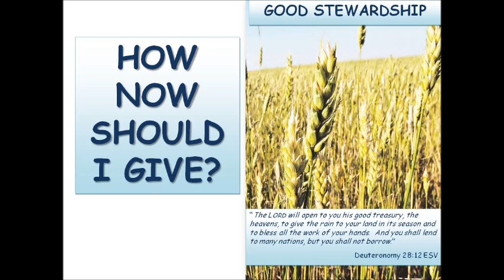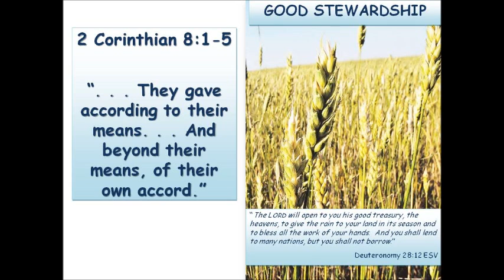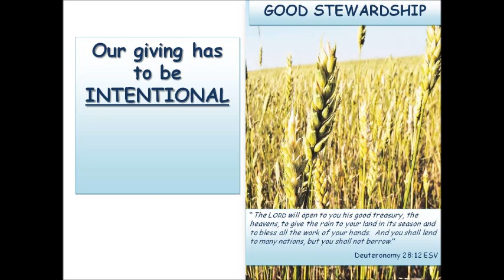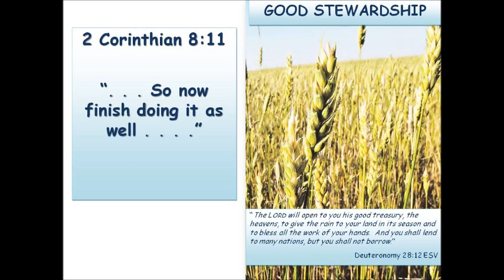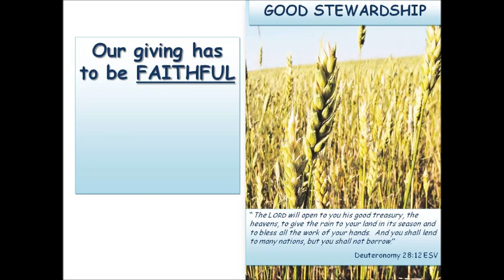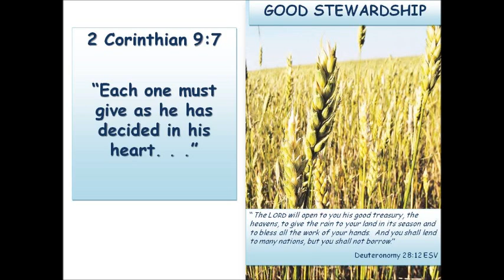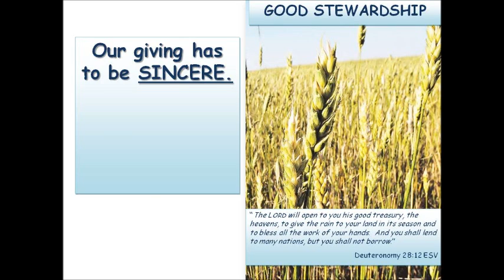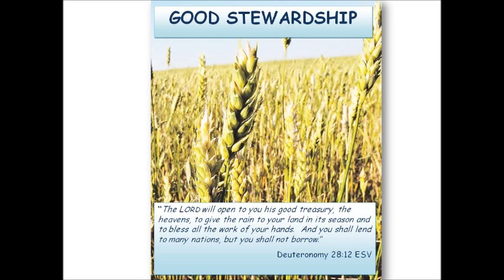How Now Should I Give?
A Lesson on Individual & Corporate Giving
by:  Cosme Cabalteja - KCC Lead Church Planter